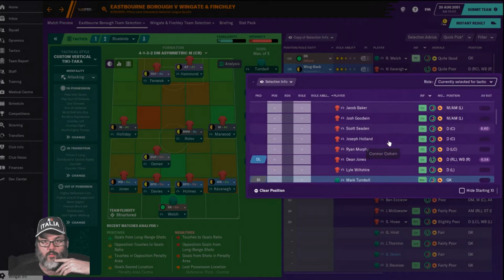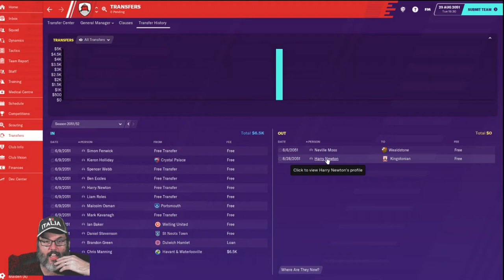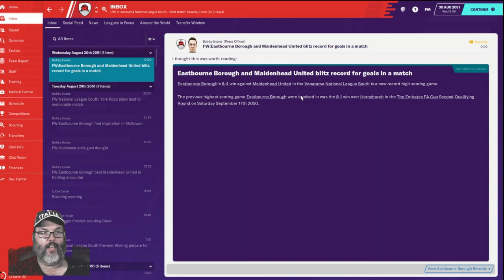Climbing the Ladder - An FM20 Journey - Club 2 Ep. 14 - What's This?